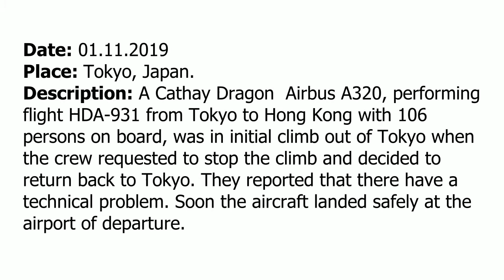(Real ATC) A Cathay Dragon Airbus A320 returned back to Tokyo shortly after departure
THIS VIDEO IS A RECONSTRUCTION OF THE FOLLOWING SITUATION IN FLIGHT:

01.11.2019. A Cathay Dragon Airbus A320, performing flight HDA-931 from Tokyo (Haneda airport) to Hong Kong with 106 persons on board, was in initial climb out of Tokyo when the crew requested to stop the climb and decided to return back to Tokyo. They reported that there was a technical problem. Soon the aircraft landed safely at the airport of departure.

COMMENTS: Maybe after departure, HDA391 due to some problems made blind transmission and contacted Tower.
HDA391: Dragon 391, transmitting blind [SID designator], climbing FL180.
TWR: Dragon 391, go ahead.
HDA391: Dragon 391, we have technical problem, we now fly [SID designator] departure, climbing FL180.
DEPARTURE: Dragon 391, Tower, contact departure 126.0.
HDA391: 126.0 Dragon 391.
COMMENTS: HDA391 contact departure.
HDA391: Departure, Dragon 391, we are on [SID designator] departure, climbing FL180.
DEPARTURE: Dragon 391, Tokyo Departure, now radar contact [not clear].
HDA391: Dragon 391 request stop climb at flight level 11000 due to technical problem and stand by for further information.
DEPARTURE: Dragon 391, say again.
HDA391: Request stop climb FL110 and we have technical problem, so request FL110.
DEPARTURE: Dragon 391, maintain 11000.
HDA391: Request 11000, Dragon 391.
DEPARTURE: Dragon 391, request [not clear] and your intentions.
HDA391: Stand by.
HDA391: Dragon 391, we’ve got a navigation problem, with a common navigation problem and smell and some other problems on the aircraft, declaring now the PAN and stand by for the intentions, PAN PAN, Dragon 391.
DEPARTURE: Dragon 391, confirm…
DEPARTURE: Dragon 391, would you return to Haneda?
HDA391: Stand by.
HDA391: PAN PAN PAN, Dragon 391, request return back to Tokyo Narita Airport.
DEPARTURE: Dragon 391, confirm, return to Narita.
HDA391: Affirm, to Narita, Dragon 391.
DEPARTURE: Dragon 391 [not clear] left to fly heading 180, vectors to Narita airport, runway…
HDA391: Left, heading 180, radar vectors in Narita, Dragon 391.
DEPARTURE: Dragon 391, descend to Narita airport via radar vectors, now vector 090, vectors to final approach, maintain 11000.
HDA391: Heading 090, maintain 11000, Dragon 391.
DEPARTURE: Dragon 391, request runway in use in Narita.
HDA391: Stand by, 391.
DEPARTURE: Dragon 391.
HDA391: Dragon 391, go.
DEPARTURE: Expect ILS Y Runway 16R approach in Narita.
HDA391: Expecting ILS Y 16R for Narita, Dragon 391.
DEPARTURE: Dragon 391, also Narita weather conditions, IMC and visibility 900m and celling broken 100f. Also runway 16R RVR: touchdown 300m, midpoint 400m, stop end 600m and [not clear]
HDA391: Due to weather we request diversion to Tokyo Haneda airport.
DEPARTURE: Ok, [not clear] back to Haneda? Confirm.
HDA391: Back to Haneda, affirm, Dragon 391.
DEPARTURE: Dragon 391, just confirm, now request Haneda?

HOW I DO VIDEOS:
1) I monitor media, airspace, looking for any non-standard, emergency and interesting situation.
2) I find communications of ATC unit for the period of time I need.
3) I take only phrases between air traffic controller and selected flight.
4) I find a flight path of selected aircraft.
5) I make an animation (early couple of videos don’t have animation) of flight path and aircraft, where the aircraft goes on his route.
6) When I edit video I put phrases of communications to specific points in video (in tandem with animation).
7) Together with my comments (voice and text) I edit and make a reconstruction of emergency, non-standard and interesting situation in flight.